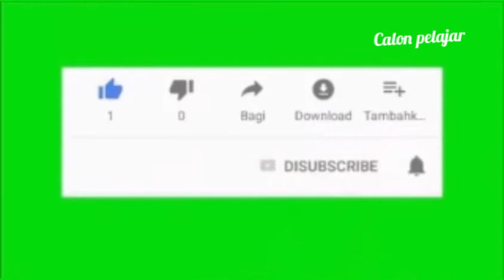Main bareng sama ade kesayangan